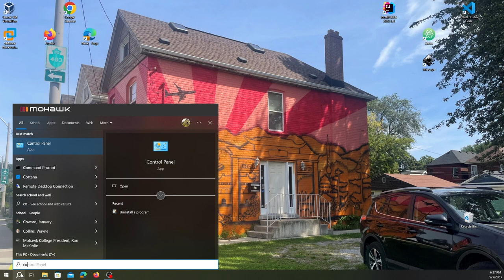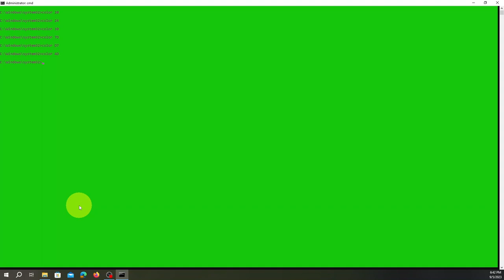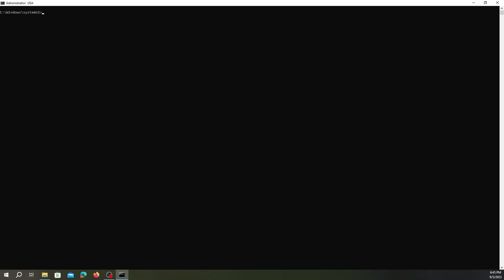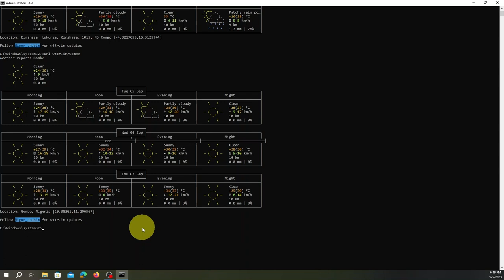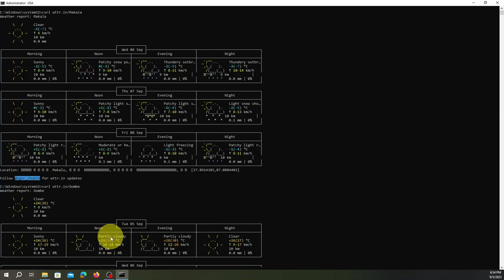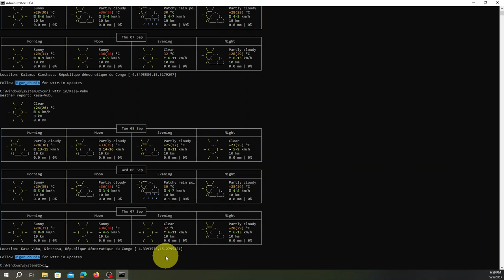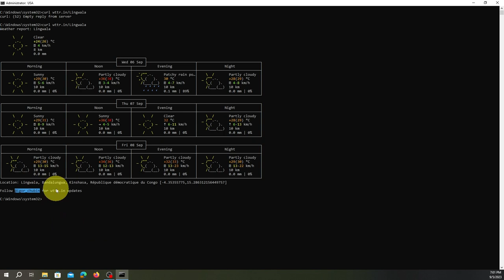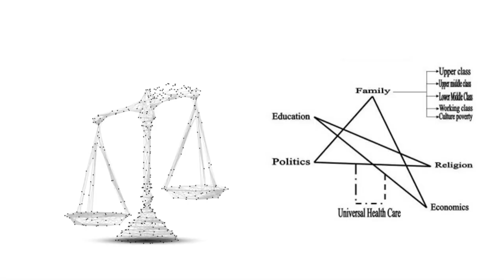Master CMD Basics to Level Up Your Tech Skills in 2024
Are you ready to level up your tech skills in 2024? Join us in this tutorial where we master CMD basics to help you navigate through the command line like a pro. Whether you're a beginner or looking to enhance your skills, this video will guide you through the essentials of CMD and empower you to take your technical abilities to the next level. Stay ahead of the game and unlock the full potential of your computer with CMD basics!